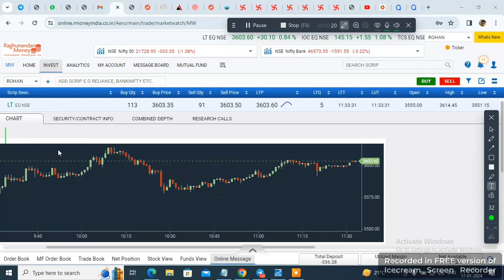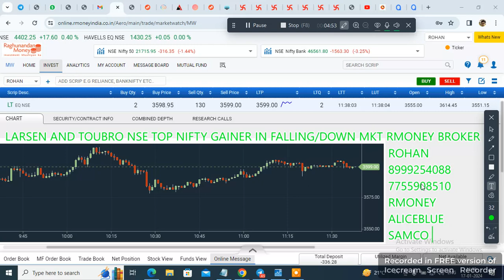LARSEN AND TOUBRO EQUITY CHART5MIN NSE NIFTY TOP GAINER ON 17JAN24 ORDERRECD NEWS BULLISH BUY BTST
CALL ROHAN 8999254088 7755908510